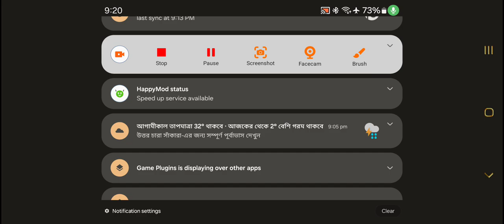need 2 team-mate for rank push..plz comment ur ID....my ID-5813867007